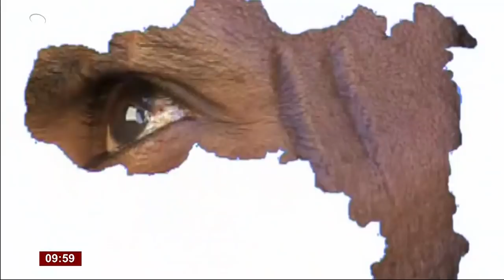DW በዓል ፋሲካ ምስ ነባር ኣባል ጉጅለ ባህሊ ታደሰ ደስታ(ታደሰ ፊስቶ)